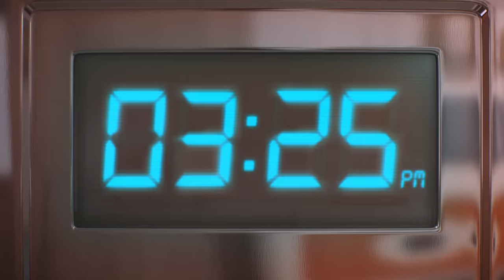Gumball | I'll Do Anything But That | Cartoon Network